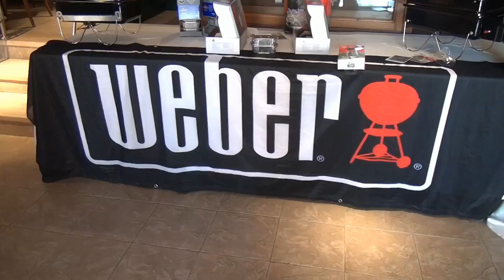Barbacoas Weber Presenta sus novedades 2 014 entrevista de Helena Olaya a Luis MIguel de Castro y a